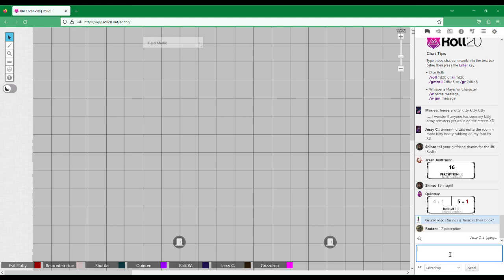Islir Chronicles (DnD 5E): Session 25.1